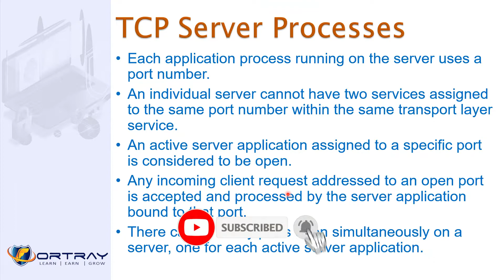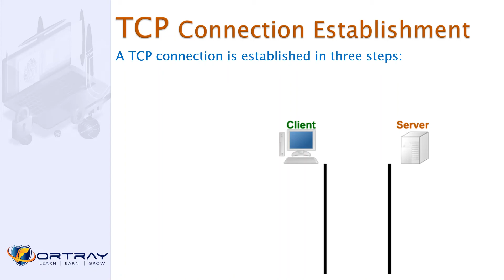Free CCNA | 24-TCP Communication Process | Day 1 | CCNA 200-301 Complete Course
In this video you will learn about the TCP Communication Process.
In this FREE and COMPLETE CCNA 200-301 course you will find lecture videos covering all topics in Cisco official exam topics list.
Please contact.
Fortray Networks Limited
For More Trial Videos, workbook samples click the link below, download samples, subscribe this channel, and Download the samples videos of our other courses, and LAB guides, Check on this link: